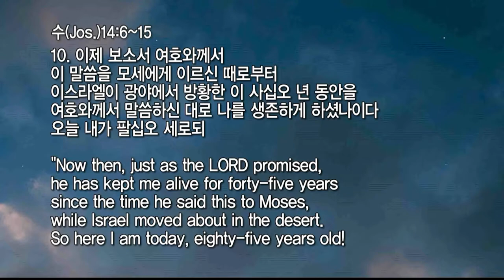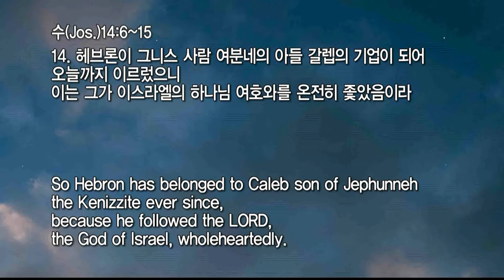20211003 대구하나교회 오후예배 전체